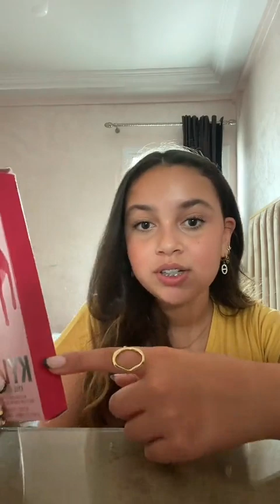JE NOTE LES PRODUITD CONNU SUR TIKTOKS 🌷 ✨️ 🌹 💗 (enfin) |ryme.butterfly 🦋|(ryme.amine)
COUCOU 🦋 BIENTOT LES 100 ABONNÉS JE VOUS RÉSERVE UNE SURPRISE